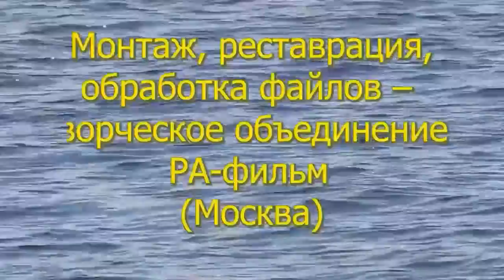УЗНАЙ РОССИЮ. ПРЕДПРИНИМАТЕЛИ-ЗЕМЛЯКИ. Кондрашкин Алексей Михайлович. АО «Ульяновский»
🖐🏻Знакомьтесь с работами участников всероссийского конкурса УЗНАЙРОССИЮ. Предприниматели-земляки.

👉🏻«Это счастье — жить ради людей!» – главный девиз генерального директора АО «Ульяновский» Алексея Михайловича Кондрашкина, что в посёлке Первомайский Ртищевского района Саратовской области. Аграрий успевает строить для своих работников бесплатные квартиры, дарить автомобили, путёвки на курорты, оборудовать в селе боулинг с кафе, детскими игровыми комнатами, теннисным залом, купель, пекарню, вкладывать миллионы в стройку и ремонт дорог. Понятно, что всё это помимо закупки качественной сельхозтехники для тех же рабочих, создания рабочих мест на животноводческом комплексе. Здесь возделываются озимая и яровая пшеница, рожь, ячмень, овес, гречиха, просо, сорго, соя, рыжик, нут, горчица, лен, подсолнечник, сахарная свекла, кукуруза, а так же многолетние травы. «Каждый руководитель должен заботиться о своих тружениках, как это делает Алексей Михайлович Кондрашкин, который сохраняет и приумножает сельские традиции», – считает журналист портала «Вавиловское поле» Полина Амусина.

💪🏻Главные герои конкурсных работ не только создают собственный бизнес, но и вносят свой вклад в развитие малой родины.

✌🏻Изучайте основы предпринимательства на опыте земляков!

👍🏻Поддерживайте участников конкурса и их героев лайками, репостами, комментариями!